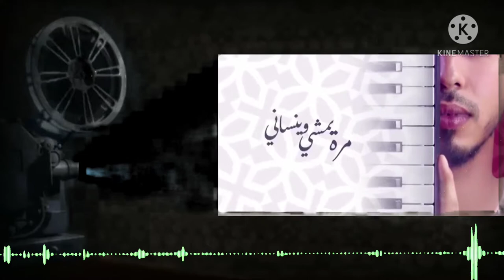جديد سنة 2021 الفنانة المتالقة (كرمي بنت آب)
١٢٣٤٥٦٧٨٩٠ججحخهعغللقثثضضشسيبلاتممكطدظوزىرؤءذشسيبلات نم ك خ ف ب ز ؤ  ن ةب غ ب خ ث شك ج غ س ذ د ط ه ف ص ق ج